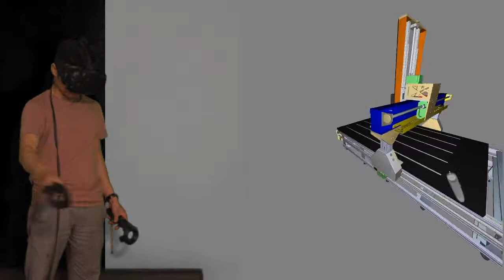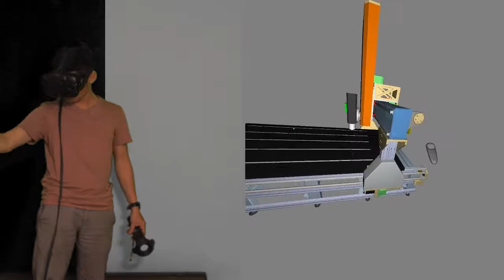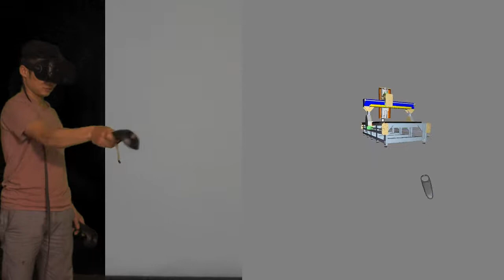mindesk and solidwork with VR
this video will be deleted before tommorow !